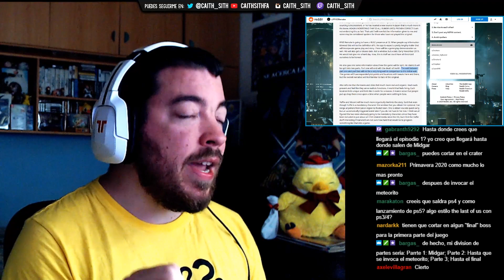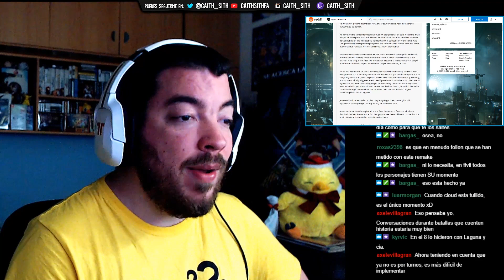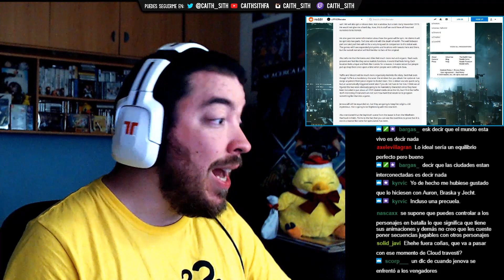Según una FILTRACIÓN, FFVII REMAKE saldrá en NOVIEMBRE y se dividirá en 2 JUEGOS. ¿Nos lo creemos?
Cosillas interesantes de FinalFantasyVIIRemake por parte de una filtración publicada en Reedit... veamos cuánto de esto es cierto. ¿Qué os parecería de ser así?